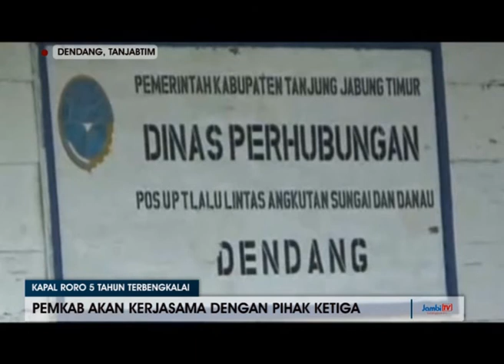PEMKAB AKAN ALIHKAN UNTUK ANGKUTAN SAWIT